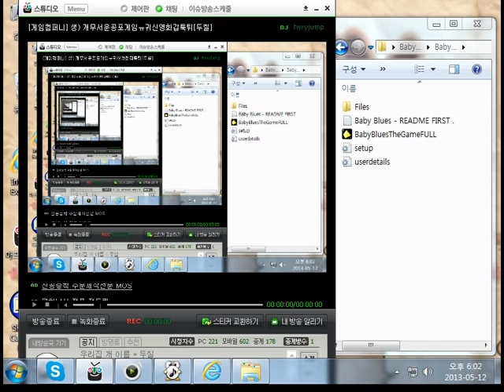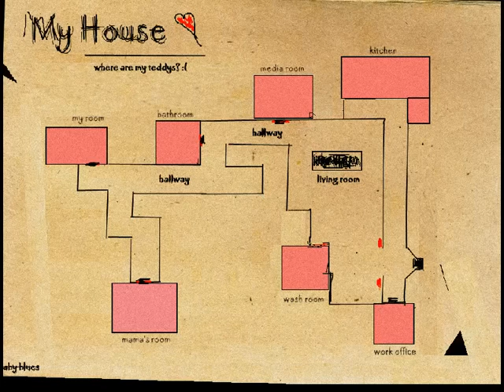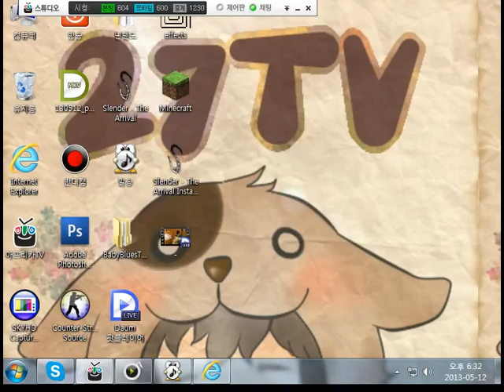[두칠] 아기시점 공포게임!! 베이비블루스 개무서워ㅠㅠ